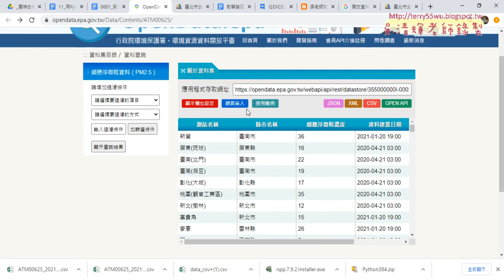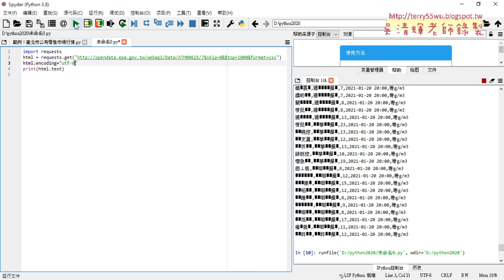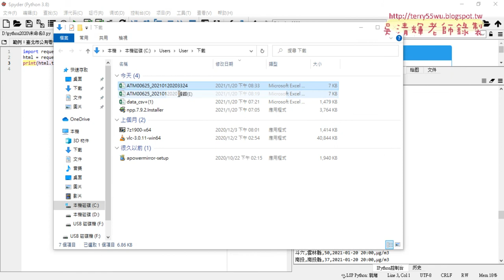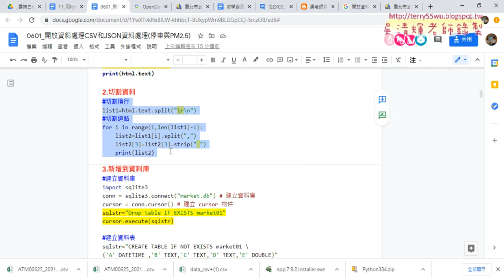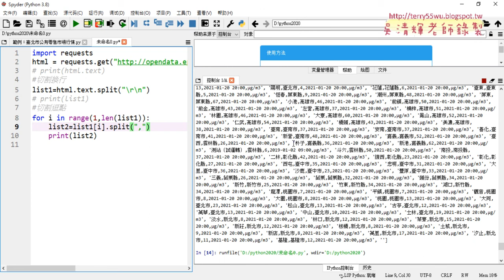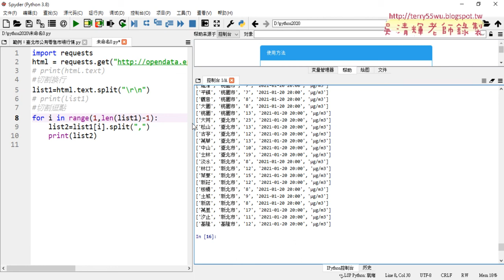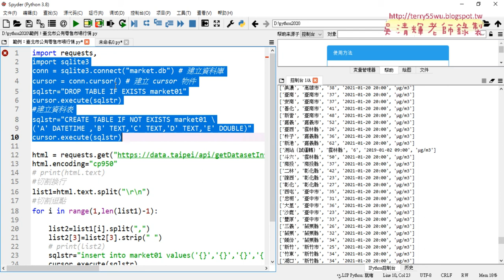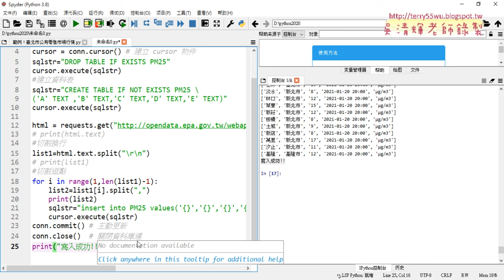04 改成下載PM25資料